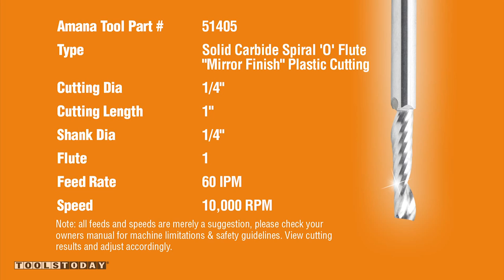CNC Project: Cardboard & Plexiglas® Coffee Table | ToolsToday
Corrugated Cardboard Coffee Table CNC Project Using ZrN Honeycomb Cardboard and Spiral 'O' Flute Plastic Cutting Amana Tool® Industrial Router Bits.

The table was constructed from 1" thick corrugated cardboard and 3/16" thick orange Plexiglas®. 24-1/2" x 3/8" dia. rods hold two layers of Plexiglas® on each side (3/8" total) to the cardboard. Final table dimension measure 48" L x 24" W x 17" H.

The solid carbide Zirconium Nitride (ZrN) coated 6 Flute "Up-Cut" honeycomb cardboard cutting router bit #46308 cuts the cardboard while Amana's solid carbide spiral 'O' flute "Up-Cut" plastic cutting router bit #51405 is used to make clean cuts in the Plexiglas®. Note: Honeycomb router bits will NOT produce a knife-cut edge in paper cardboard.

View the Solid Carbide Zirconium Nitride (ZrN) Coated Honeycomb Cutting Router Bit #46308

View the Solid Carbide Spiral 'O' Flute, Plastic Cutting Up-Cut Router Bit #51405

Corrugated Cardboard Coffee Table CNC Project Using ZrN Honeycomb Cardboard and Spiral 'O' Flute Plastic Cutting Amana Tool® Industrial Router Bits, by ToolsToday, Your Source for Industrial Quality Tools!